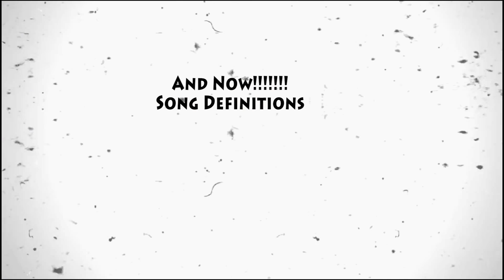gristle EP Docu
If you like the Video buy me a beer:)
Live in the studio with Gristle. Documentary recording Gristles new EP.